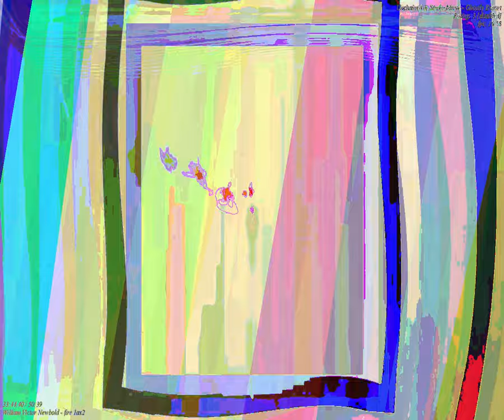[EPILEPSY WARNING] Movie 23 09 26 01h28m15s